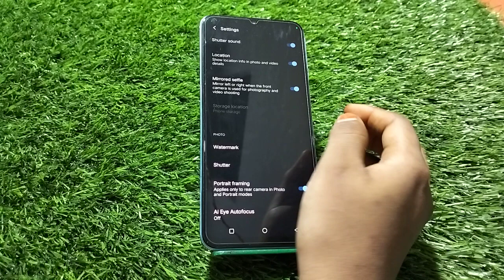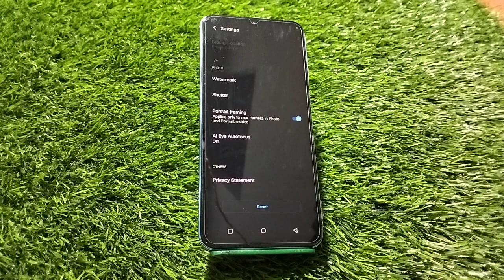Reset Camera Setting In Vivo V25,Vivo V25 Mein Camera Setting Reset Kaise Karen,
Reset Camera Setting In Vivo V25,Vivo V25 Mein Camera Setting Reset Kaise Karen, Camera Setup In Vivo V25,

Camera_Setting_Reset Vivo V25